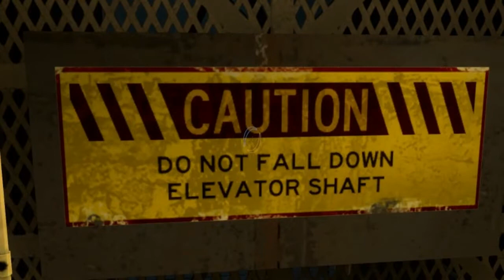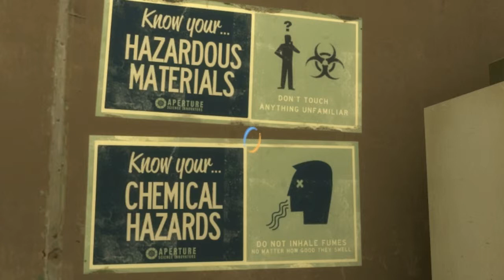Let's Play! Portal 2 - Part 10 (No Commentary)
All game content copyright of their respective companies